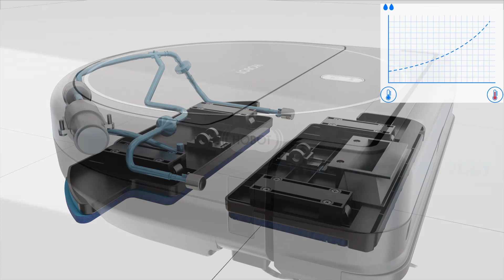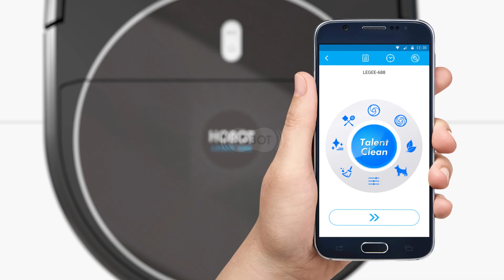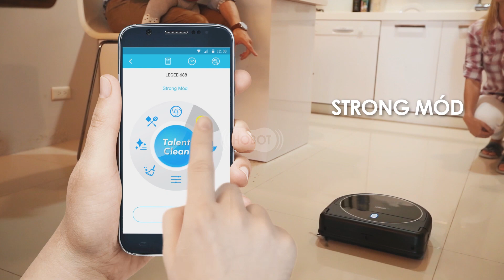Legee 688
Robotický vysavač s mopem 4 v 1 zbaví váš domov zaschlých nečistot, prachu i zvířecích chlupů. Hobot LEGEE-668 suchým mopem stírá jemný prach, přičemž dvě speciální trysky dávkují vodu na podlahu. Druhý kmitající mop potom povrch setře a vyleští. Díky Wi-Fi připojení můžete robotický vysavač ovládat pomocí aplikace v českém jazyce.